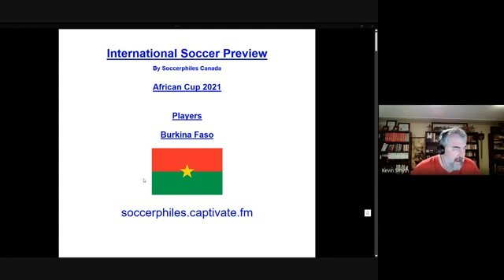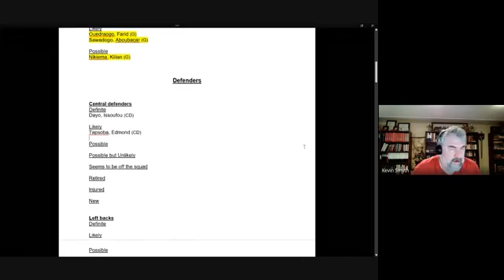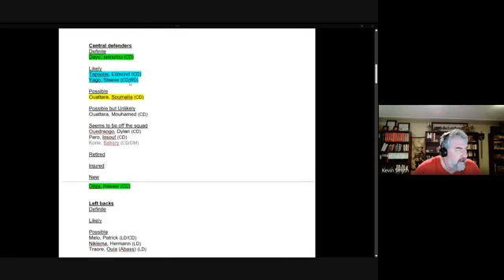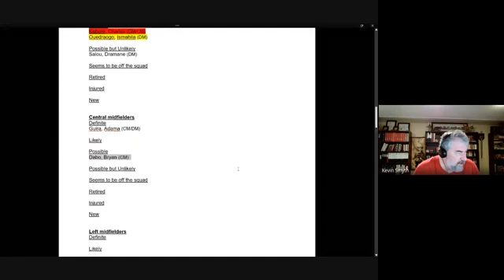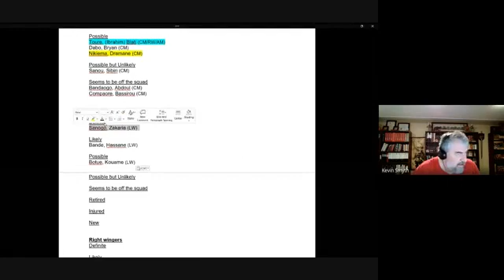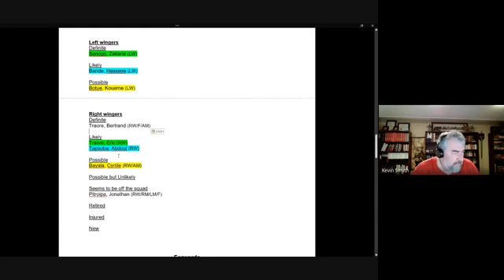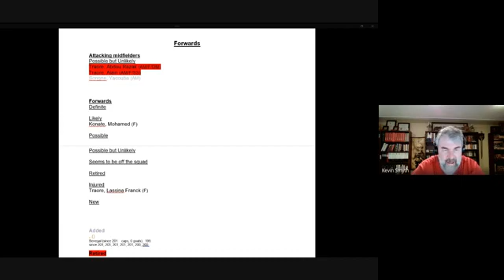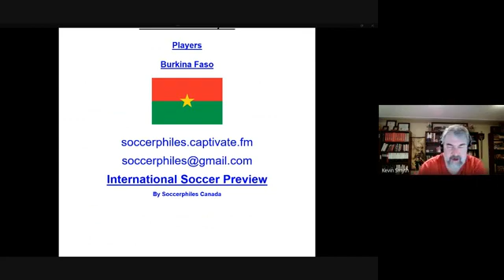African Cup 2021 Preview – Burkina Faso - Players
This podcast series will help you get to know the players of each team.

Information comes from the soccer files to give:
- A biography of the team’s active players including their
     - age, caps and goals
     - participation over the last year
     - history in previous competitions

This information is used to predict their likelihood of making the squad.

The squad list is then checked to compare these predictions.

The podcast ends with a review of the likely starters.

We hope becoming familiar with the players will increase your pleasure in following African Cup 2021.